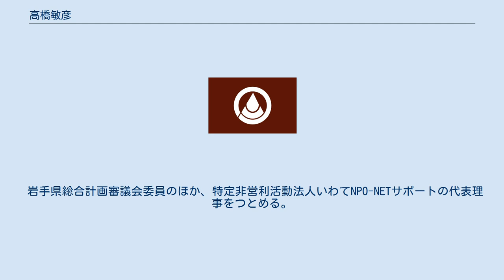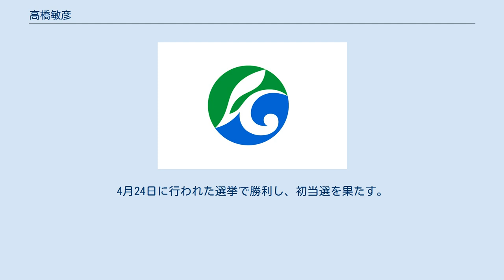高橋敏彦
髙橋 敏彦（たかはし としひこ、1955年4月7日 - ）は、日本の建築家、政治家。
北上市長（3期）。
 岩手県北上市和賀町（旧・和賀郡和賀町）出身。
1974年3月、岩手県立黒沢尻北高等学校卒業。
1978年3月、日本大学理工学部建築学科卒業 。
1980年、日本大学大学院理工学研究科建築学専攻博士前期課程修了 。
その後高橋建築事務所に入り、設計に従事する。
後高橋設計に社名変更し、代表に就任。
 岩手県総合計画審議会委員のほか、特定非営利活動法人いわてNPO-NETサポートの代表理事をつとめる。
日本現代詩歌文学館で、1990年、日本建築士事務所協会連合会会長賞、1991年、日本建築士会連合会私の推薦する作品優秀賞受賞。
1996年には、湯田文化創造館銀河ホールで第16回東北建築賞作品賞。
その他の代表作に、サトウ・ハチロー記念館（岩手県北上市）北上総合体育館、おにやなぎ保育園、北良メディカルセンターがある。
 2011年1月17日、4月に行われる北上市長選挙に公明党推薦の無所属で出馬することを表明した。
4月24日に行われた選挙で勝利し、初当選を果たす。
北上市に存在する16の地域コミュニティをあじさいの花に例えた「あじさい都市」きたかみの創造に向け、活動を開始する。
4月27日、市長就任。
 2015年4月、無投票により再選。
 自身の掲げるあじさい都市きたかみ第２ステージの幕切れを宣言する。
 2019年4月、無投票により3選。